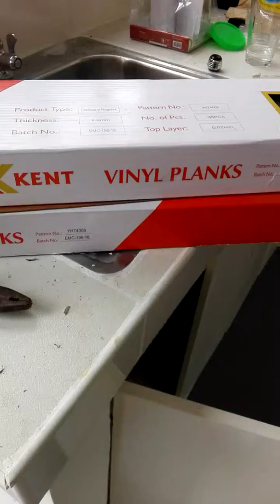floor installation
vinyl tile installation